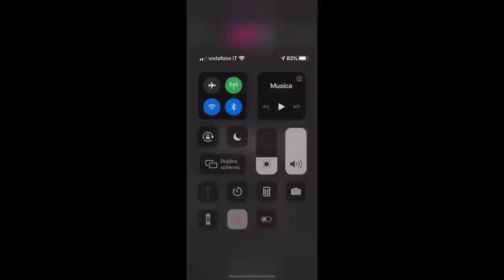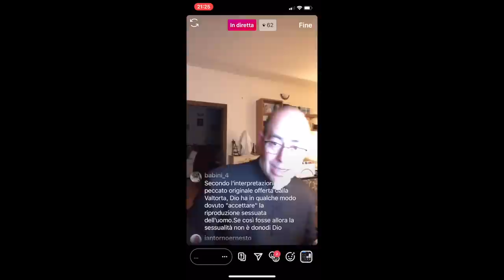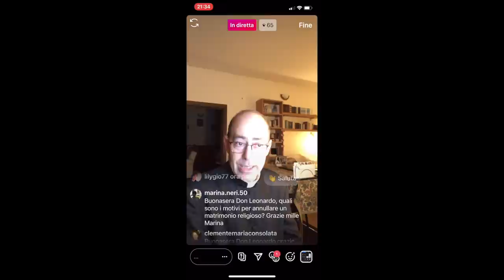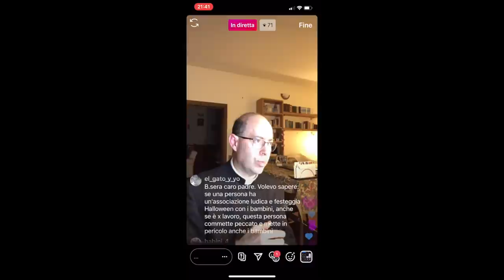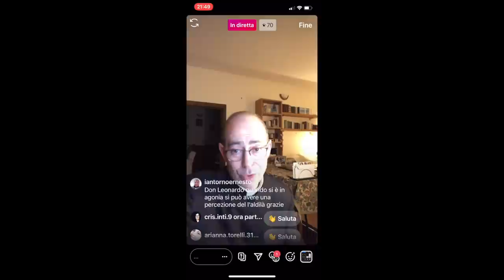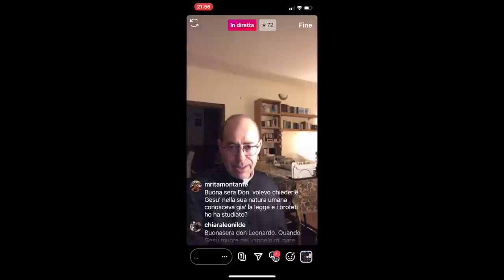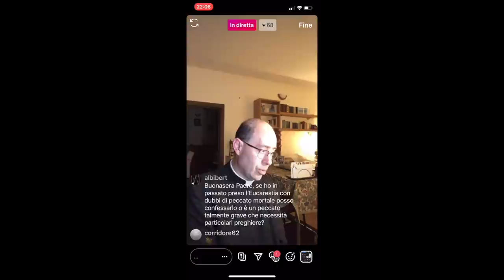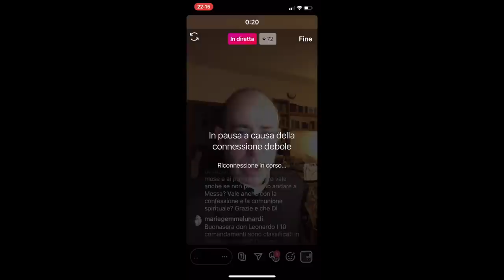Don Leonardo risponde, 6 Aprile 2020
In diretta da Instagram Don Leonardo risponde alle domande di amici e amiche. Puntata di Lunedì 6 Aprile 2020